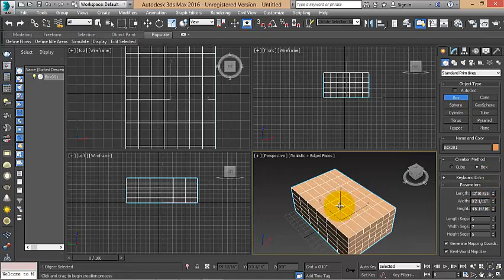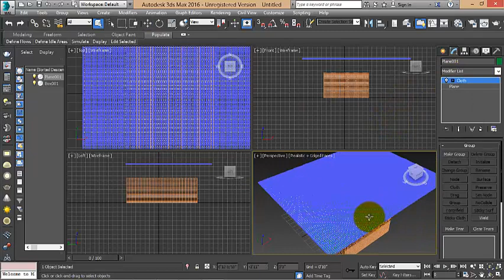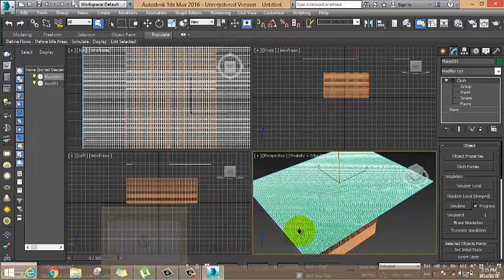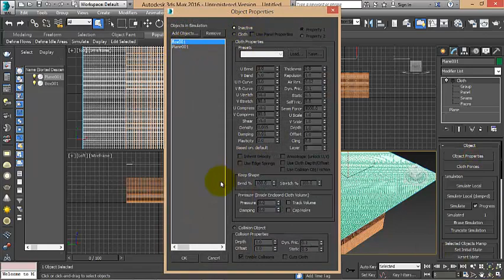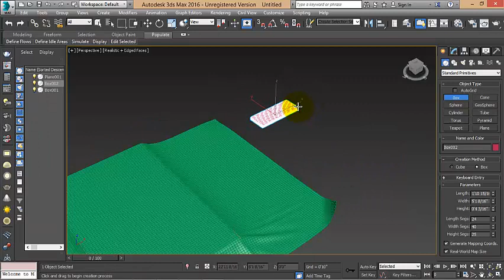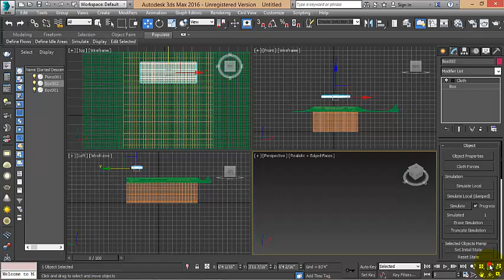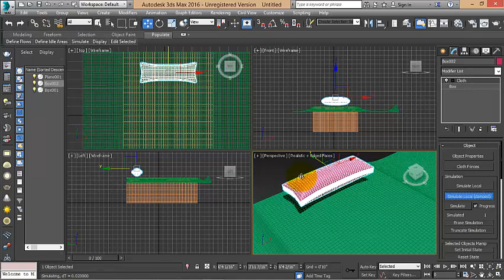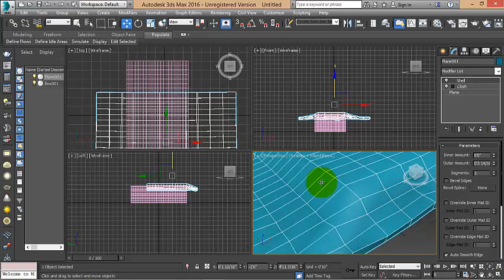How to Make Bed sheet and pillow (Session-2)